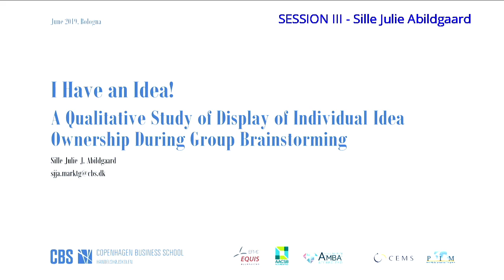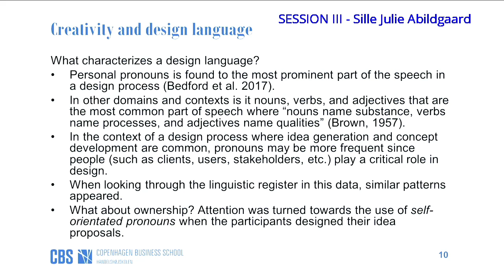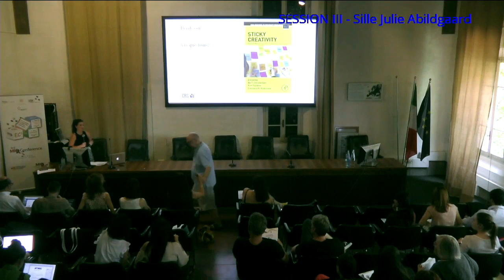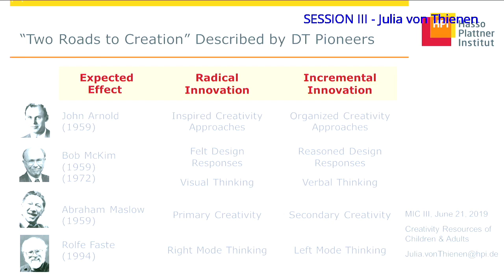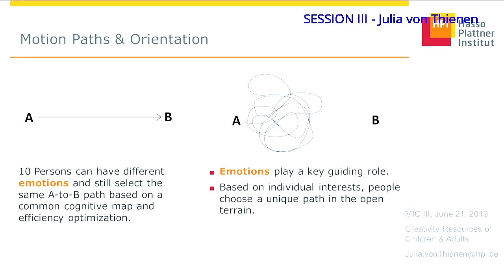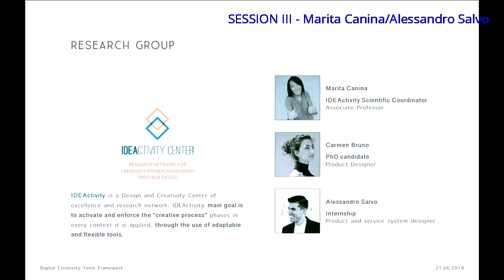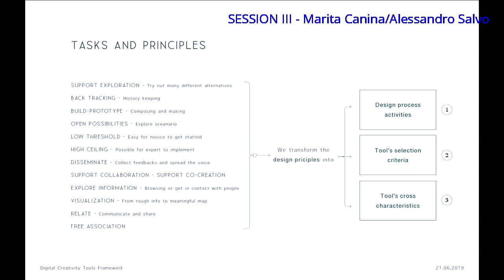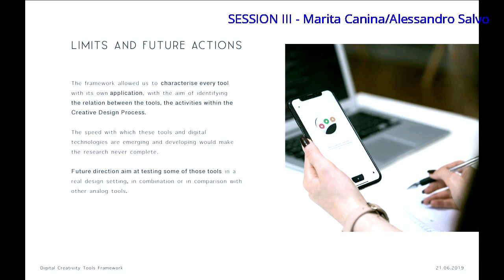Session III - Design thinking and team dynamics (Chair: Tim Patston)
- Sille J. J. Abildgaard
I Have an Idea! A Qualitative Study of Display of Individual Idea Ownership During Group Brainstorming
- Julia P. A. von Thienen
Balancing Child-Like and Adult Approaches in Creative Pursuits: The Sense-Focus Model of Creative Mastery
- Alessandro Salvo
Digital Creativity Tools Framework